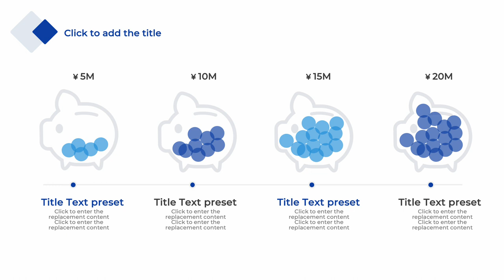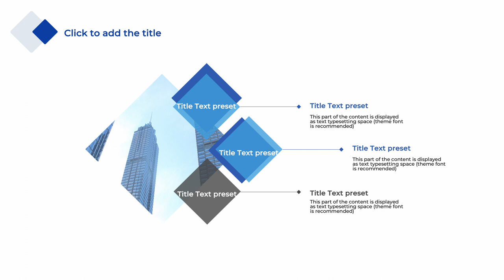Elegant Simple Background PowerPoint Template [ElementPik.com]